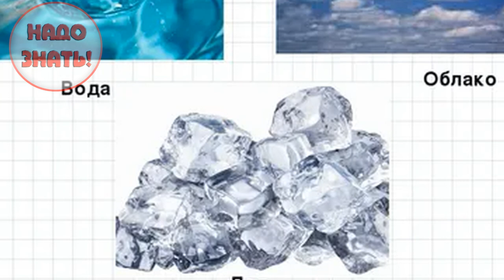Сколько воды в облаке?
Мы ответим на все ваши вопросы "ПОЧЕМУ!"